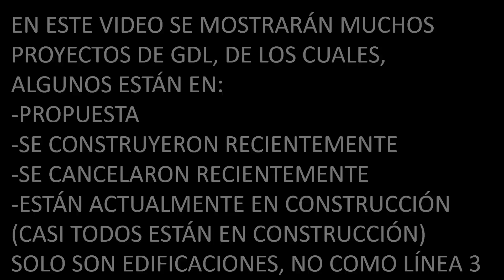PROYECTOS DE GUADALAJARA 2017 B GDL CONSTRUCCIONES, EDIFICIOS, TORRES (JULIO-DICIEMBRE)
Aclaro que este video no es una continuación o segunda parte del video 2017 A, sino una actualización del segundo semestre del año (2017 B) con nuevos proyectos y más información actualizada.

Los proyectos que no se les menciona su estatus es porque esta en plena obra, (como rango desde que comienza la obra hasta poco menos de que se concluya)

Si alguien tiene duda de donde se encuentra un proyecto visto en el video puede comentarlo y con gusto le menciono la dirección

Este video es gracias a la información aportada en el foro de Skyscrapercity Guadalajara, créditos a los foristas que ayudan a compartir toda esta información.